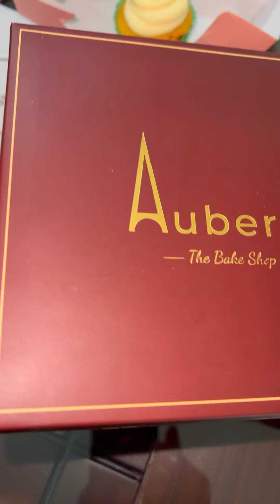Auberry premium Bakery in Hyderabad